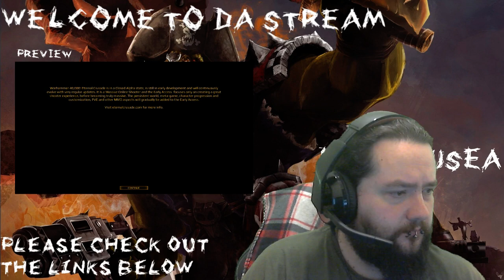Warhammer 40000: Eternal Crusade - Battle Report 21082016 Kickin arse one snotling at a time!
More ork goodness! battling chaos with my trusty rocket pack -- Watch live